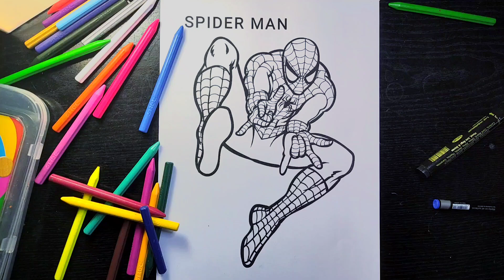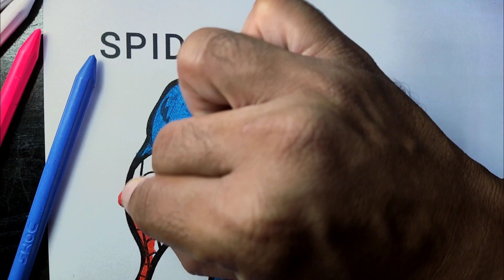spiderman painting. coloring for kids and toddlers.